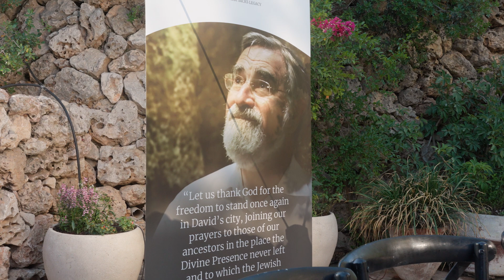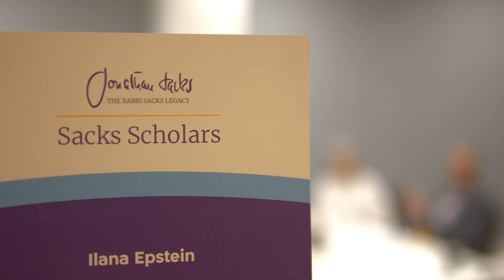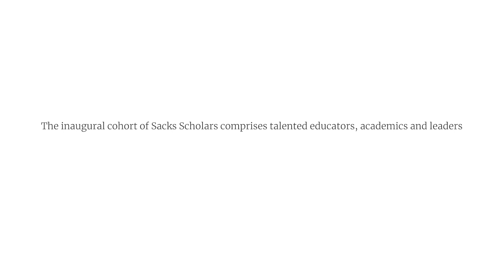Sacks Scholars: The First Cohort (Opening Retreat – July 2023)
The inaugural cohort of Sacks Scholars comprises talented educators, academics and leaders who are committed to studying and developing the teachings of Rabbi Sacks to ensure that his messages remain accessible to future generations all over the world.